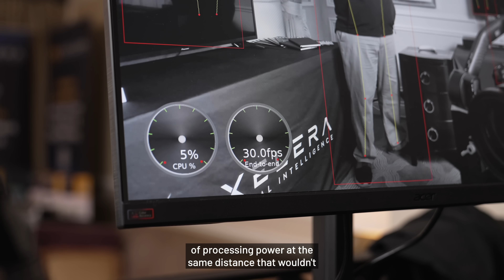Parallelized Models at the Edge: Object Detection on 4K Cameras | Axelera AI Demo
See Axelera AI’s Metis AI Platform in action with this fruit detection demo—showcasing the power and flexibility of our Metis AIPU! 🍌🔍

Join David Marks, Field Application Engineer at Axelera AI, as he demonstrates how Metis runs three neural networks simultaneously to enhance object detection:
✅ YOLOv8 Object Detection – Identifying objects in real time
✅ Keypoint Detection – Tracking human pose and movement
✅ Segmentation Model – Highlighting objects at a granular level

By leveraging region-of-interest cropping at 4K resolution, Metis enhances detection accuracy without increasing processing power—a smarter alternative to using larger, more resource-intensive models. This method is ideal for PPE compliance, security, and industrial applications.